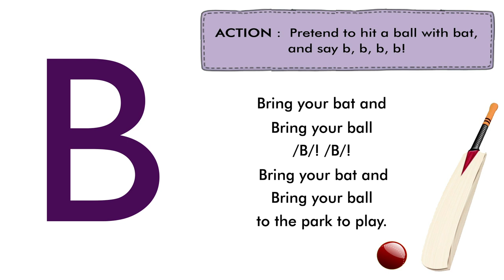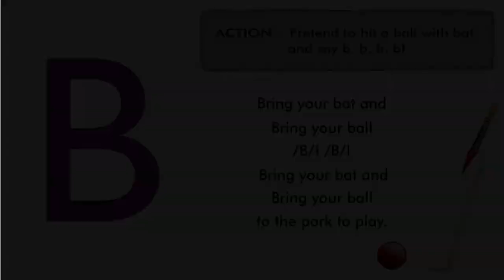Letter B Phonics Sound | Jolly Phonics | Phonics Song for Kids I B Letter Sound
Let's learn Letter B Phonics Sound and Action.

In this Video we are going to learn Letter 'B' Words also...